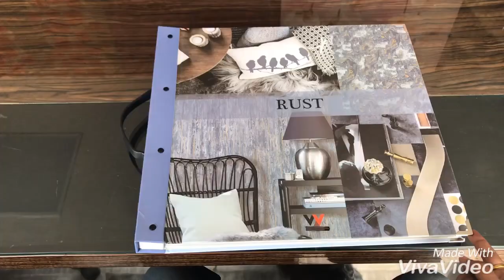RUST WALLPAPER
RUST IMPORTED WALLPAPER IN NON WOVEN.